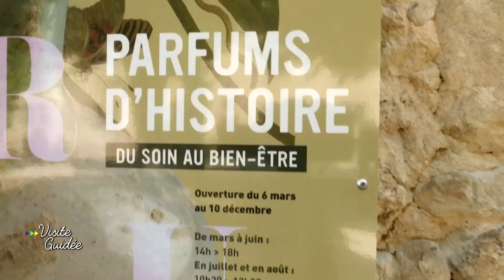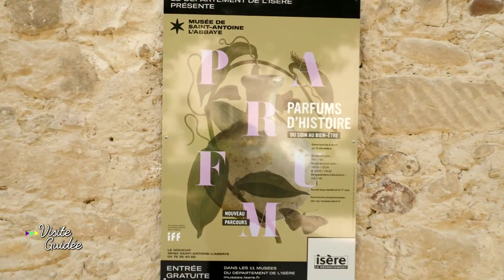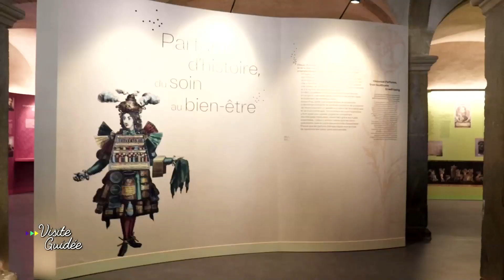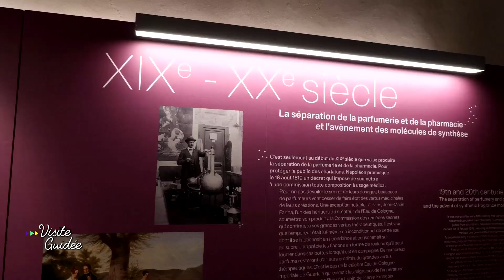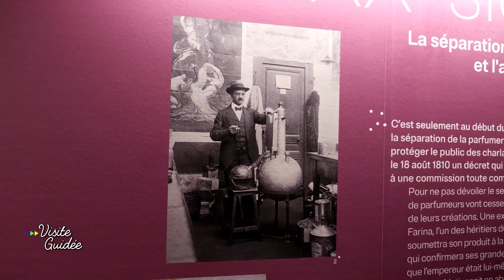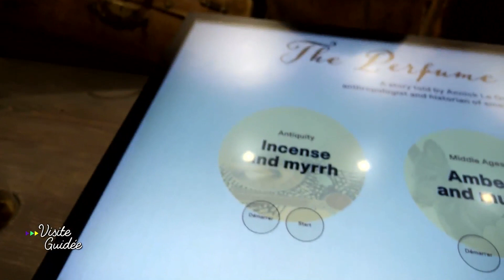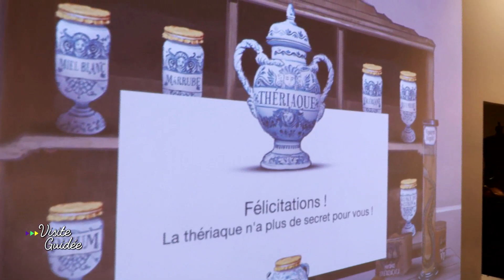Visite guidée #27 | Parfums d’histoire | Musée de Saint-Antoine-l’Abbaye | 2023 | Version complète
Pour ce nouveau numéro de «Visite guidée», direction le musée de Saint-Antoine-l'Abbaye pour découvrir le parcours permanent «Parfums d'histoire, du soin au bien-être» en compagnie de Lola Graillat, chargée de l'action culturelle.

Bonne visite !

Produit par Télégrenoble pour le Département de l'Isère. 2023.